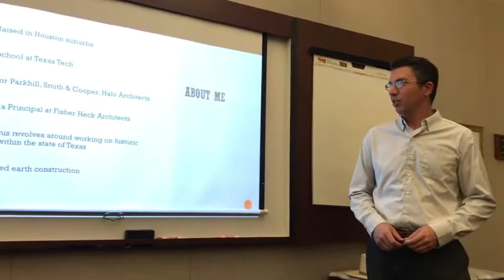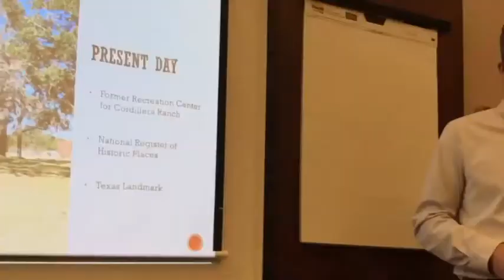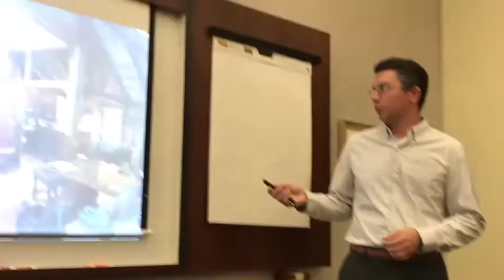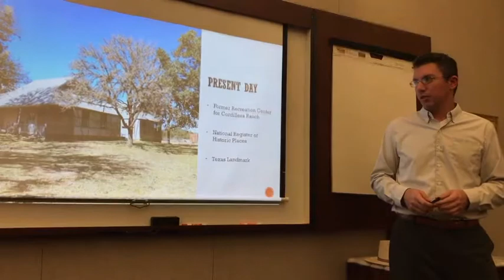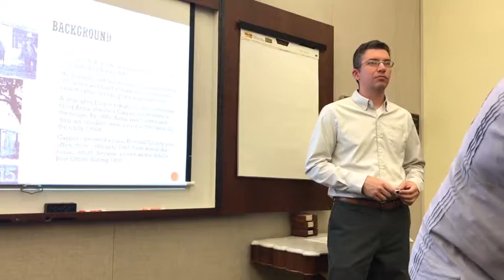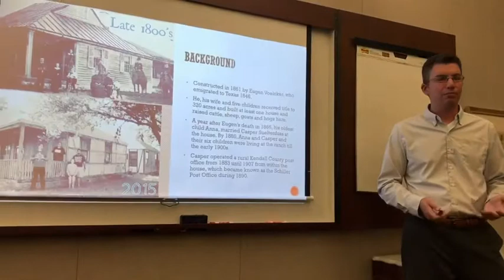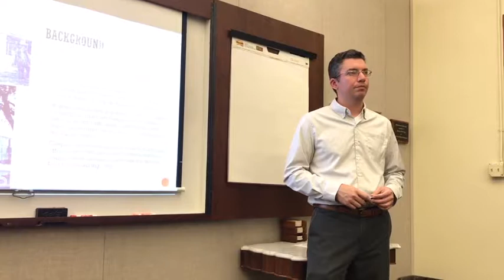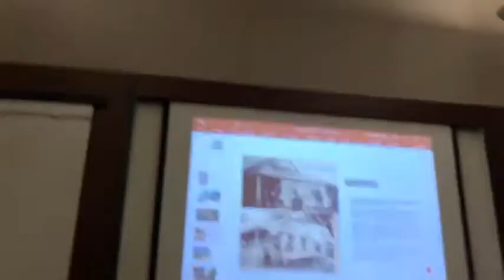ECI Members Present: David Hannan Jr - Embracing the Adobe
In this presentation David talks about a current restoration project of a 1861 timber framed cabin with adobe infilled walls on the Cordillera Ranch in Boerne, Texas. David is a principal at Fisher Heck Architects.